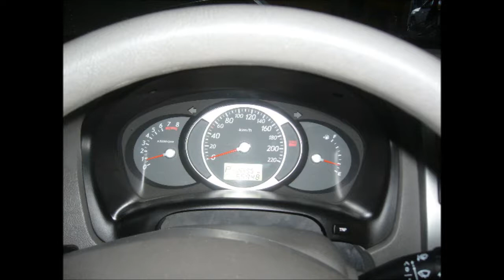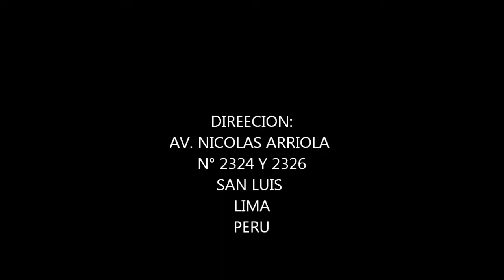GLP y GNV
Av. Nicolas Arriola N° 2324 San Luis Lima